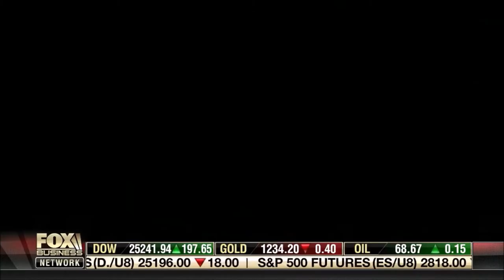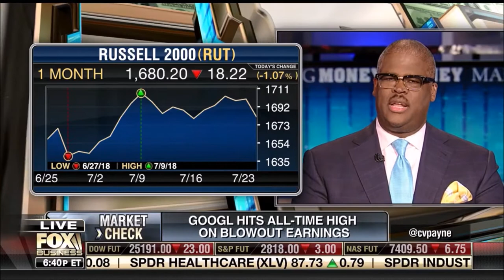Melissa Armo | The Stock Swoosh | Fox Business Network | Making Money With Charles Payne